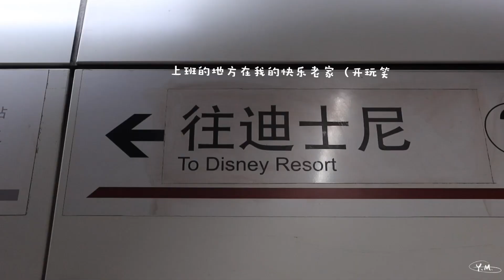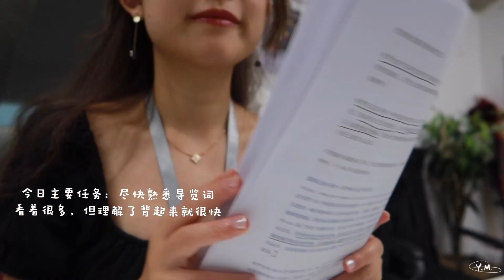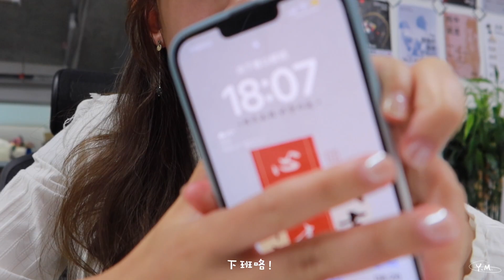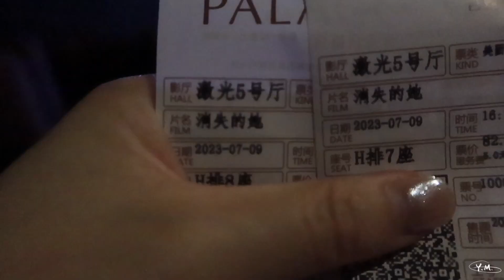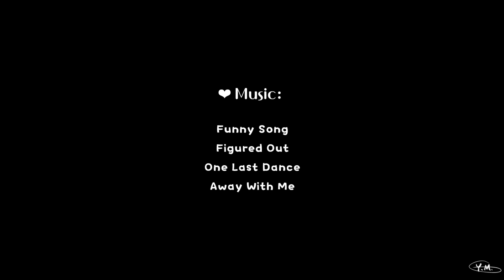我的第一支工作VLOG | 找到了一份很喜欢的工作/哥大新生见面会主持人/中式甜品yyds/展览开幕式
花了一点时间适应工作的节奏，所以这几个月更新频率有点低嘿嘿~
在此感谢所有朋友们的耐心等待，之后我会努力经常和大家见面的！
如果大家对在美术馆工作感兴趣，我可以考虑之后出一期聊天类的视频跟大家说说哦~
也在这里给所有正在找工作的朋友们打打气：相信自己的能力，你们一定都能找到最适合自己的工作的！
想当年，我可是被找工作折磨的不轻，一度怀疑自己，最后还是如愿找到了我真的非常喜欢和满意的工作，觉得自己真的超幸运的~